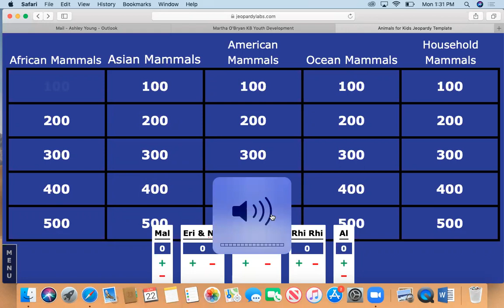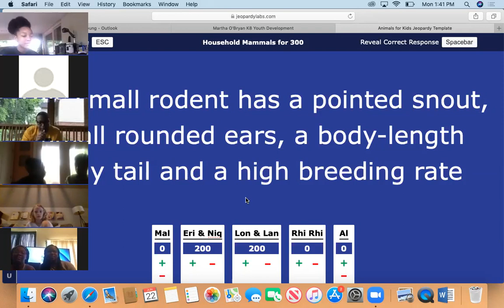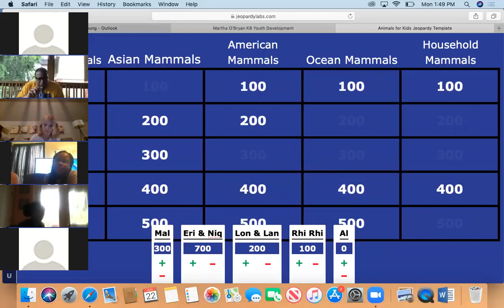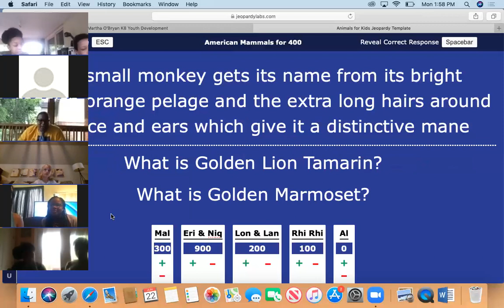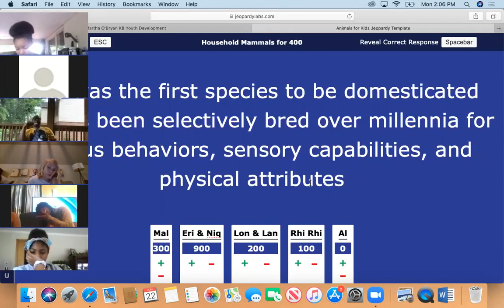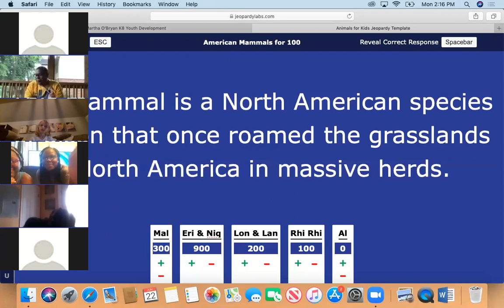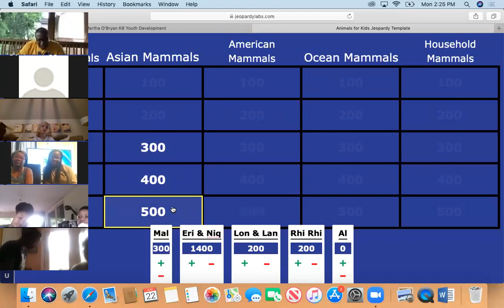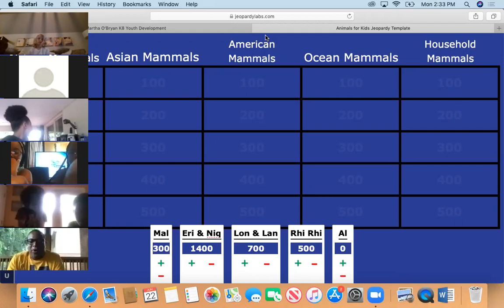Animal Science Jeopardy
Monday we opened up Nature Science Week with a fun game of Animal Science Jeopardy using jeopardylabs.com where students could face off remotely.